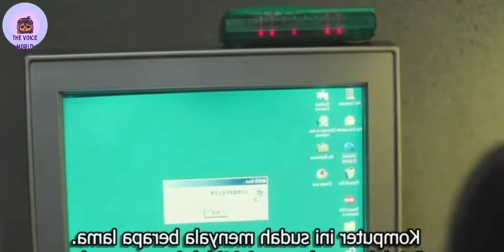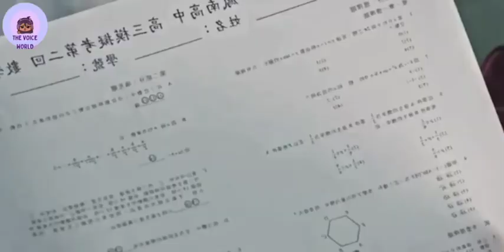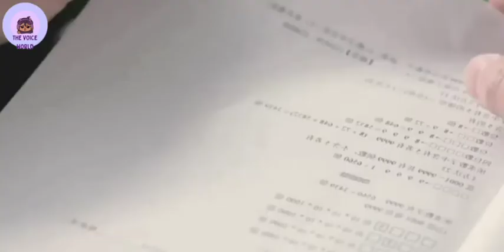காதலியின் காலப் பயணம்| EP:05| THE VOICE WORLD| SERIES STORY & REVIEW IN TAMIL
காதலியின் காலப் பயணம்| EP:05
| THE VOICE WORLD| SERIES STORY & REVIEW IN TAMIL| SG